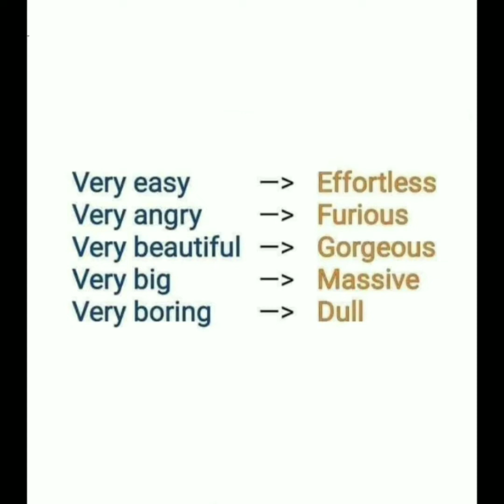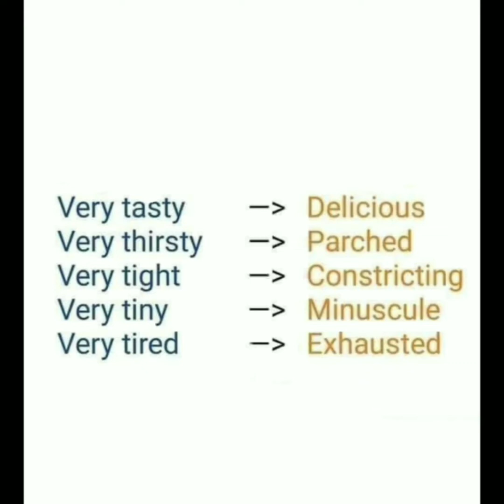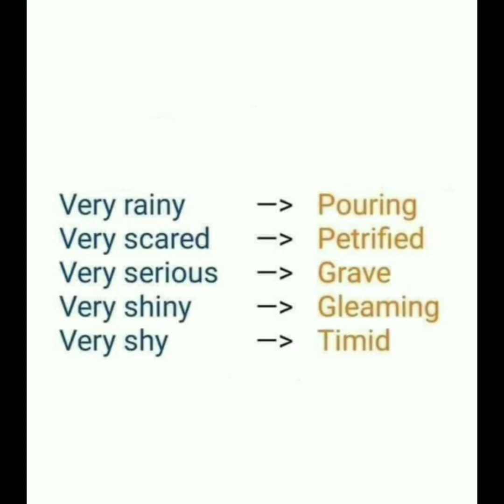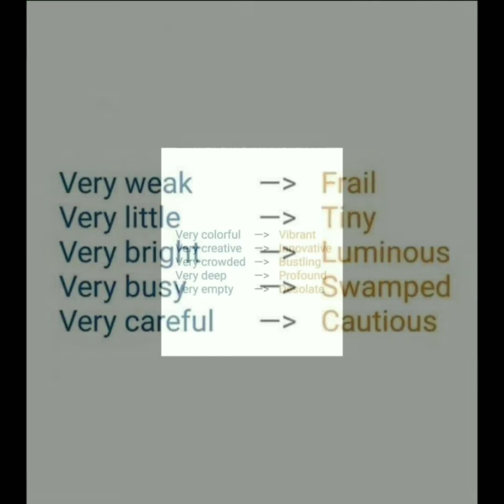🦐 Instead of VERY 🦐